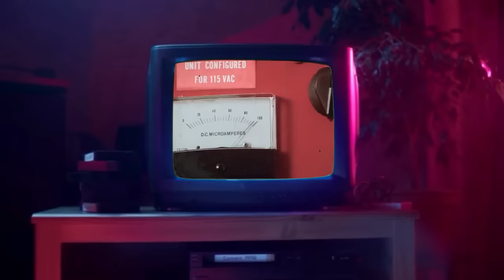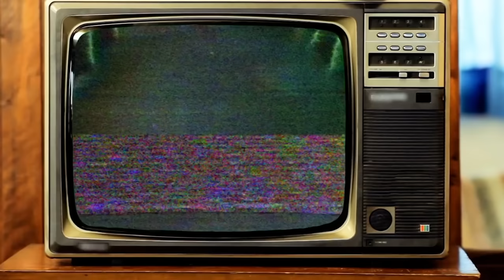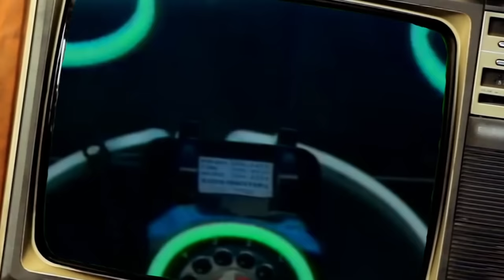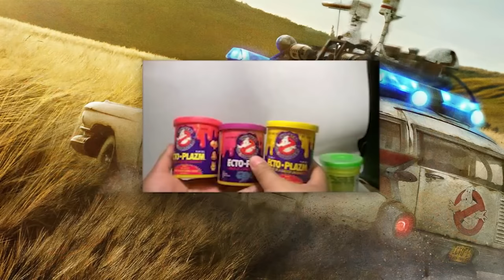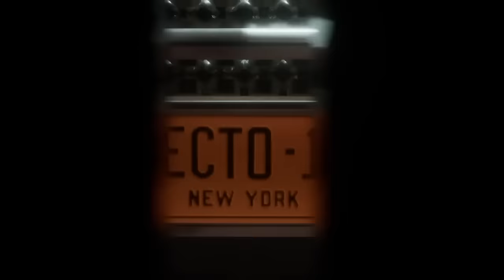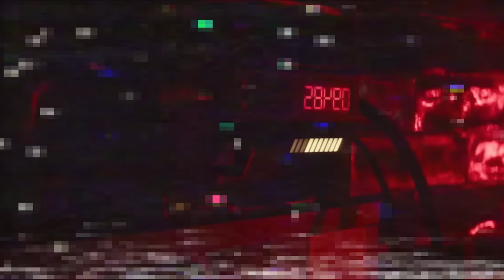La VERDAD OCULTA detrás de GHOSTBUSTERS, Los Cazafantasmas 🤯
Desde 1982 a 2024, hoy repasamos la historia completa de Ghostbusters, alias Los Cazafantasmas, que siguen tan vigentes como nunca gracias a "Ghostbusters: Afterlife".
Dale play para recordar el legado de Peter Venkman, Ray Stantz, Egon Spengler y Winston Zeddemore.